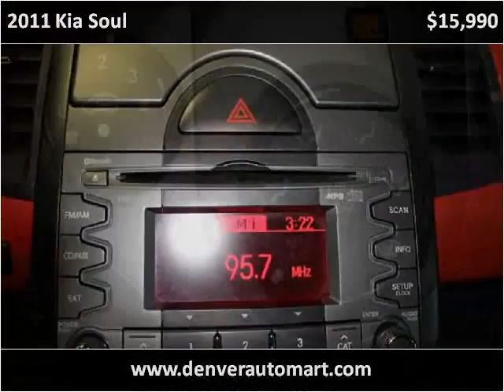2011 Kia Soul Used Cars Denver CO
This 2011 Kia Soul is available from Auto Mart USA.